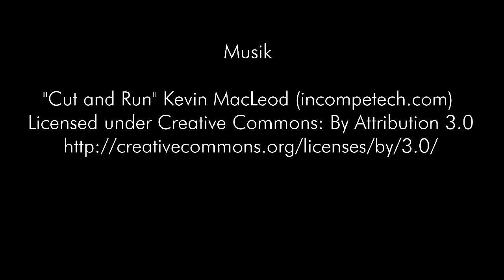Gendermarketing - Winter GSV Nürnberg 2014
Nachdem die Geschäftsstelle Nürnberg zuletzt im Jahr 2010 eine unvergessliche und ereignisreiche GSV ausrichten konnte, freuen wir uns nun, vom 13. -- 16. November 2014 unter dem Motto Gendermarketing erneut begeisterungsfähige und engagierte Teilnehmer aus ganz Deutschland begrüßen zu dürfen!

Das Bewerbungsvideo der Geschäftsstelle Nürnberg zur Winter-Geschäftsstellenversammlung 2014!  Die GSV findet unter dem Thema "Gendermarketing" bzw. dem Motto "Oh My Gender!" statt.

Die Geschäftsstellenversammlung ist eine nationale Tagung des MTP e.V., die jedes Semester an wechselnden Standorten ausgerichtet wird. Sie vereint mehr als 350 marketinginteressierte Studenten und Alumni, die zusammen mit Unternehmensvertretern und Förderprofessoren drei Tage lang 'Marketing leben'.

Das Video stellt eine Hommage an eine Szene aus Quentin Tarantinos Szene aus Kill Bill. Um das Thema aufzugreifen wurden die beiden gegnerischen Parteien als reine Frauen und reine Männergruppen dargestellt..

Vielen Dank an alle Mitglieder der Geschäftsstelle, die sich die Zeit genommen haben mit uns zu drehen!  Vielen Dank an den Club IndaBahn, der uns einen so tollen Drehort zur Verfügung gestellt hat! Vielen Dank an Kaisa Willy`s Limousinenservice , die uns die Limousine für den Dreh zur Verfügung gestellt haben! Und vielen Dank an Gero und Gabriel, die viele Stunden ihrer Freiziet in das Video investiert haben!

Digital Production & Visual Effects: Gero Langheinrich
Regie: Gabriel Yasar